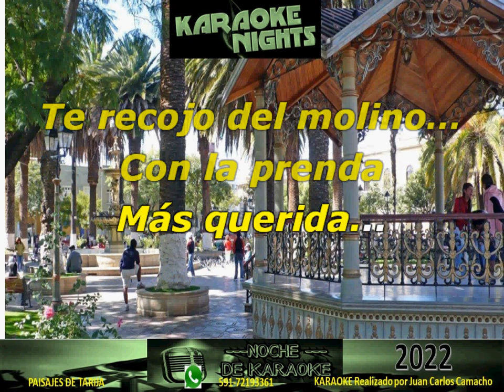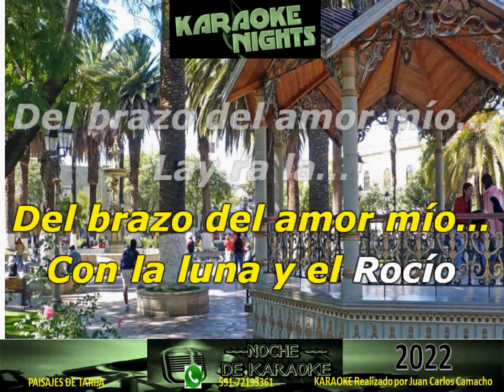Barrio del Molino - LOS CANTORES DEL VALLE Karaoke (Cueca) Cover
Karaoke de Los Cantores Del Valle - Barrio del Molino